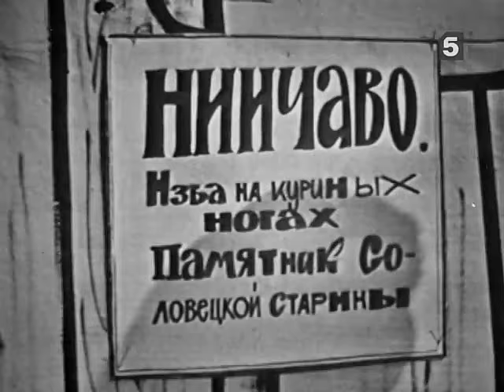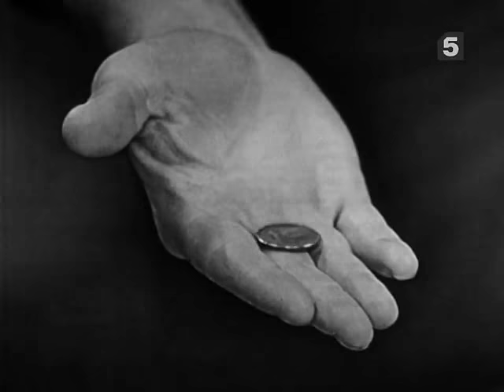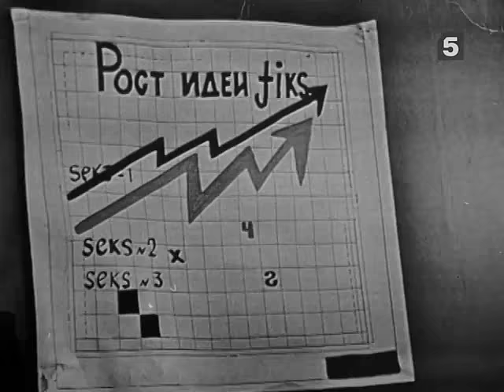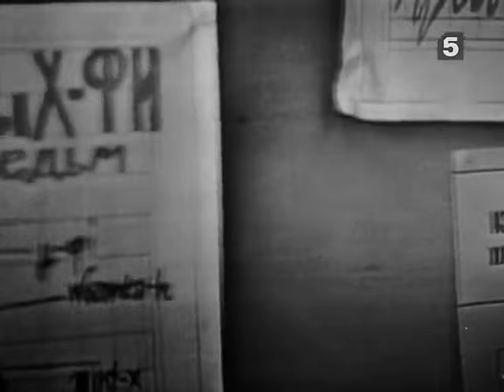Понедельник начинается в субботу. 1965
Телепостановка по одноименному роману А. и Б. Стругацких